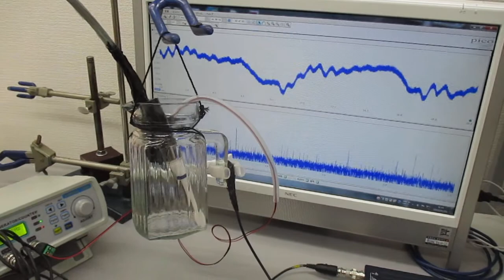超音波プローブを利用した超音波実験（ガラス容器への超音波伝搬） Ultrasonic-labo